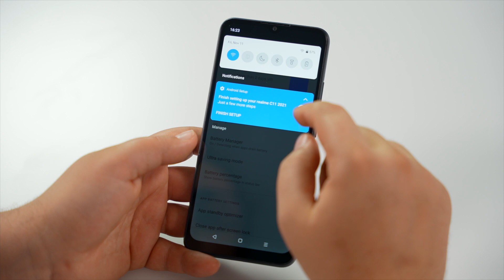Orange prezentuje: Smartfon realme C11